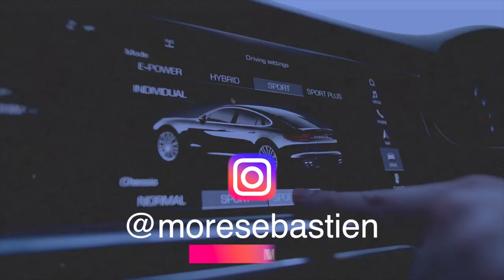Comment BOOSTER sa location meublée étudiante ?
Tags de la vidéo